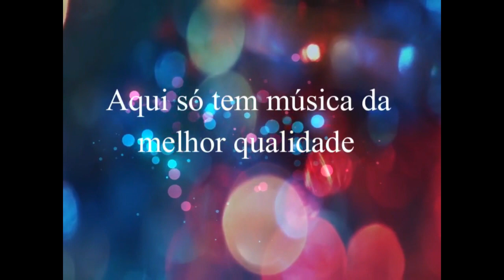César Augusto & Geraldino - Te Amo Por Nós Dois - Ano: 1991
César Augusto & Geraldino
Ano: 1991

 - VOCÊ SABIA QUE PODE COLABORAR CONOSCO E AJUDAR A MANTER A PRESERVAÇÃO DA MUSICA SERTANEJA? DOE QUALQUER VALOR ATRAVÉS DO PIX PARA  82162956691 CPF - E FAÇA PARTE DA NOSSA PRESERVAÇÃO DA CULTURA DA MUSICA...É SIMPLES E NÃO LHE CUSTARÁ QUASE NADA MAS VALERÁ MUITO.

SE FIZER ISSO VC ESTARÁ NOS AJUDANDO DEMAIS MESMO..NÃO CUSTA NADA...VAMOS LÁ...